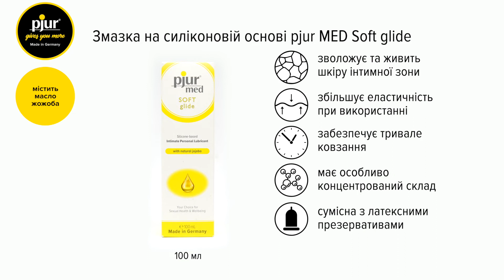Серія інтимної косметики pjur MED: лубриканти на водній та силіконовій основі, пролонгуючий гель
Засоби колекції pjur MED сертифіковані у Європі як медична продукція класу 2a, протестовані та схвалені дерматологами. Лубриканти pjur MED використовуються лікарями та фармацевтами усього світу для лікування сухості вульви та піхви.

Колекція включає лубриканти на водній та силіконовій основі, а також пролонгуючий гель.